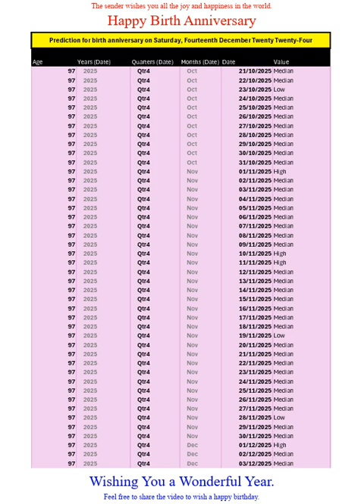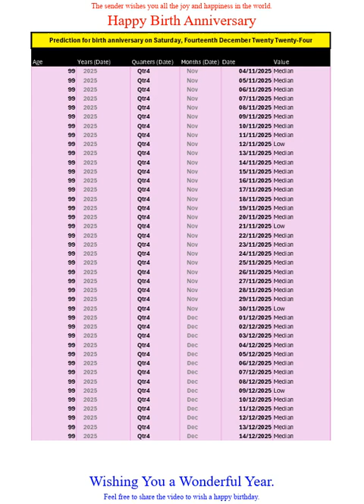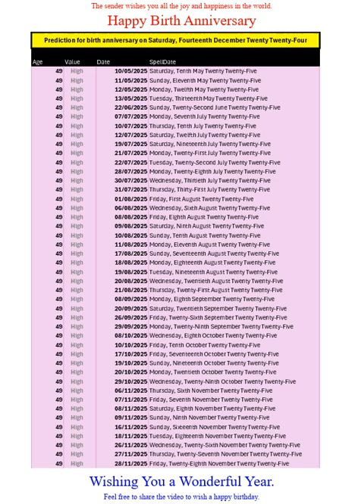Happy Birth Anniversary